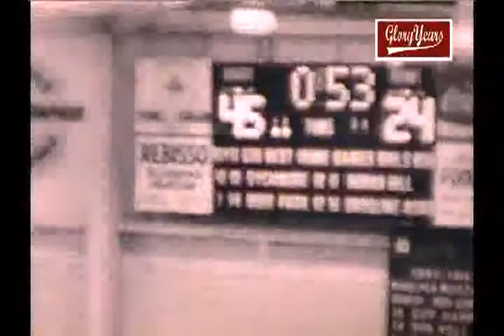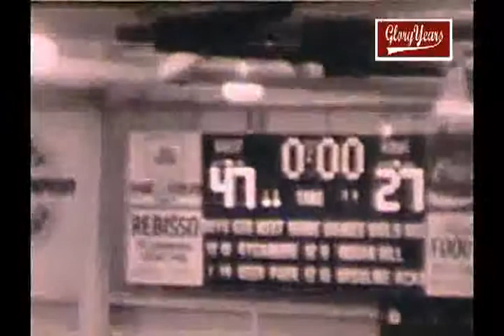Madeira vs Mcnicholas 1980 Ohio Basketball (2 of 2)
GloryYears.com Presents - Madeira vs Mcnicholas 1980 Ohio Basketball (2 of 2)-r7219